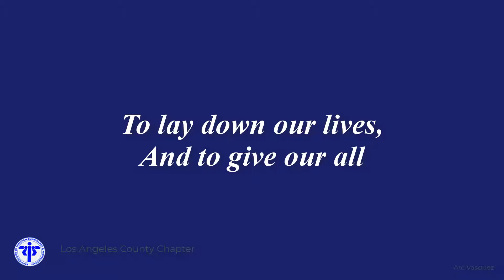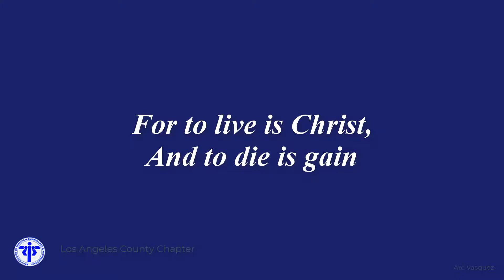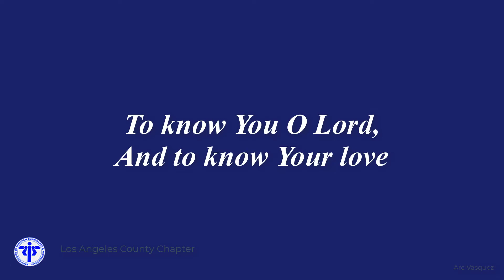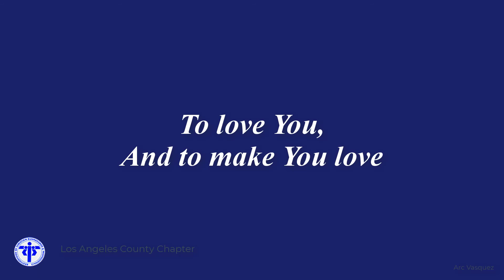To Love You And To Make You Love